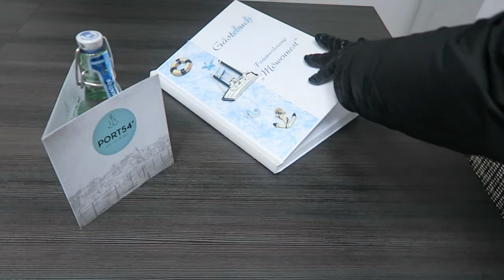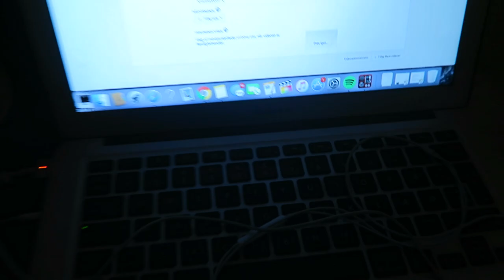JULEHYGGE I TYSKLAND MED FAMILIEN SLOTH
- 17 år gammel, født i Januar
- 1.55 høj (jeg er mini - sjovt nok tror alle jeg er høj, før de ser mig irl)
- Jeg filmer med: Canon G7x